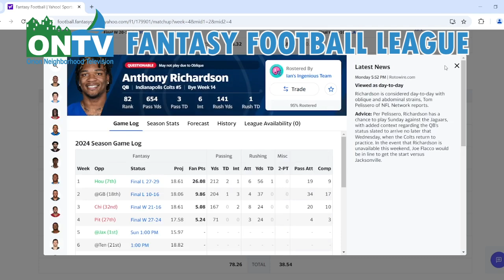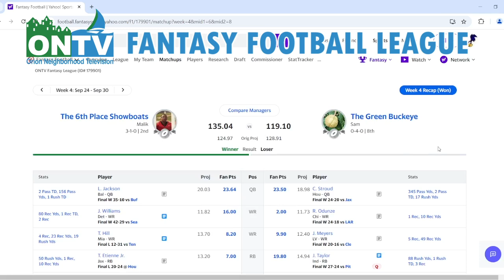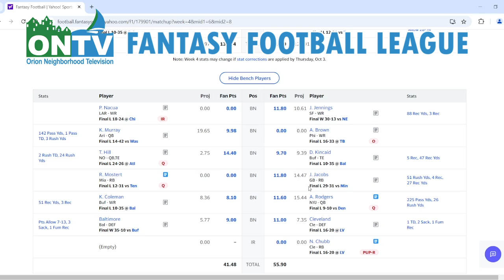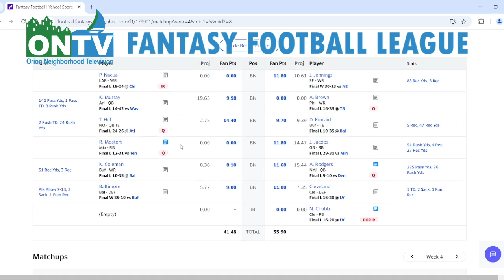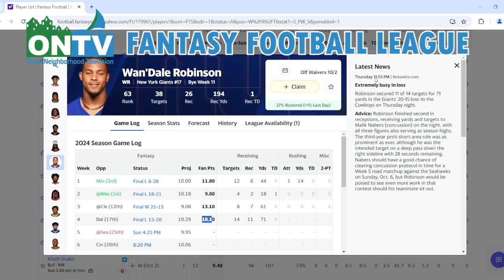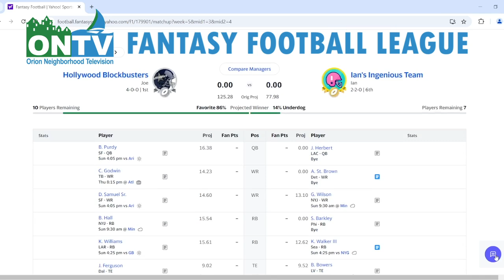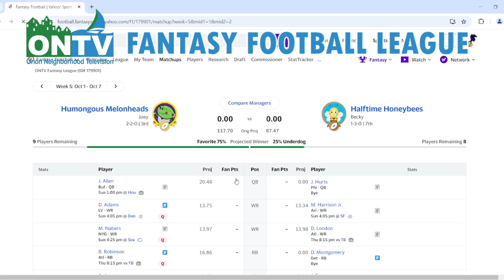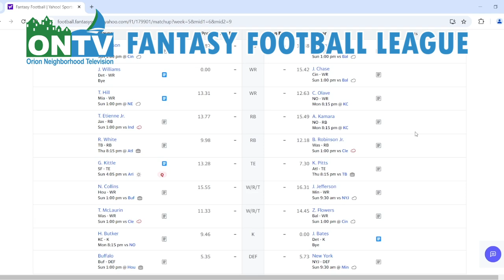Fantasy Football Week 4 Recap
Joey and Joe are back to recap Week 4, look at waiver options, and give a preview of Week 5 as bye weeks are upon us.